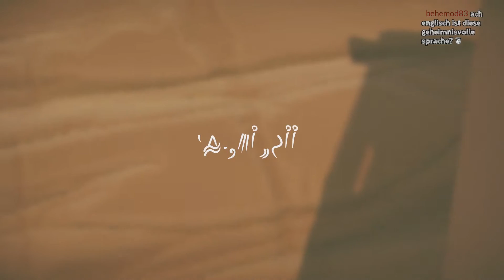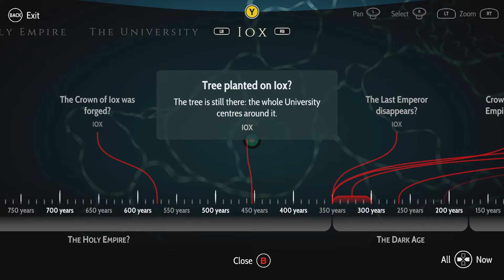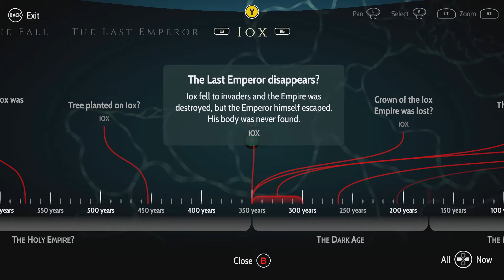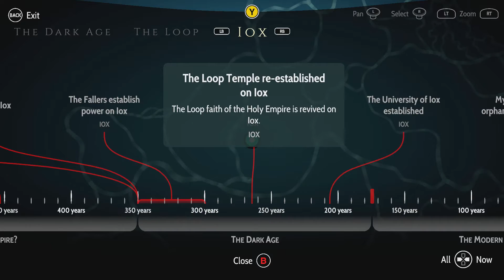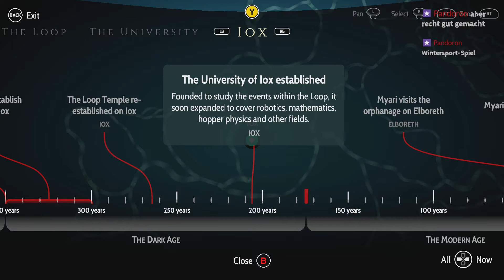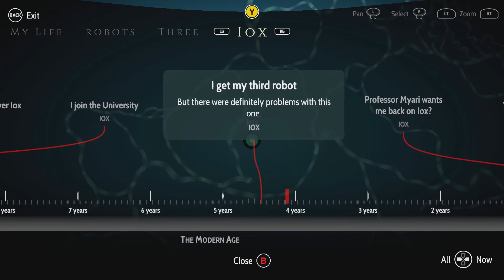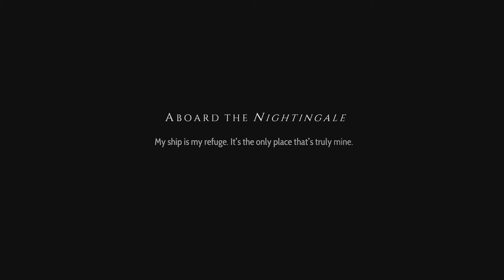🌌⚙️Heaven's Vault #01 - Ein mysteriöser Vermisster (Let's Stream,🇩🇪 Deutsch)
🏰 "Die Schatzkammer des Himmels" aka Heaven's Vault von Inkle Studios, den Entwicklern von unter anderem 80 Days, versetzt uns in eine Science Fiction Welt als Archäologie-Studentin Aliya Elasra, die von ihrer Professorin auf die Suche nach einem mysteriösen Mann geschickt wird. Auf unserer Reise begleitet uns der kopflose Roboter Six, der entgegen seinem Äußeren allerdings einer der spannendsten Nebencharaktere der letzten Jahre in Videospielen ist. Wir entdecken antike Ruinen und entschlüsseln sogar eine an antike Keilschrift angelehnte Ursprache. Überhaupt ist das Spiel eine spannende Entdeckungsreise mit interessanten (leider nur auf Englisch verfügbaren) und glaubwürdigen Dialogen, welche sich ebenfalls spürbar auf das Spiel auswirken. Selten war ein Adventure so fesselnd und spannend erzählt, war die Entdeckungsreise so aufregend!

🏰 "Heaven's Vault"
    Mystery-Adventure mit Puzzle Einlagen

🏰 "Heaven's Vault"
Videokommentar (Deutsch) von Tastenhauer (2019)